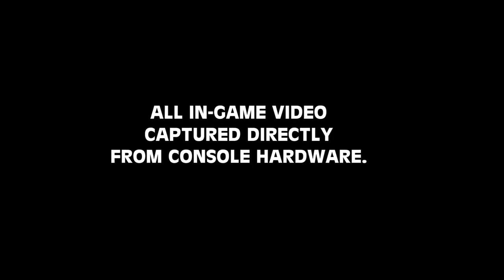Canadian Football 2017 Trailer